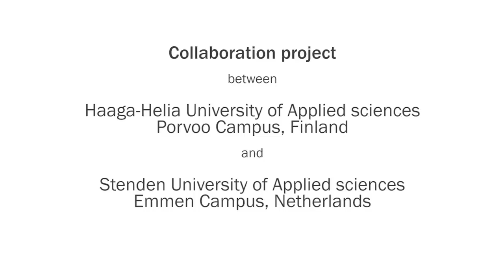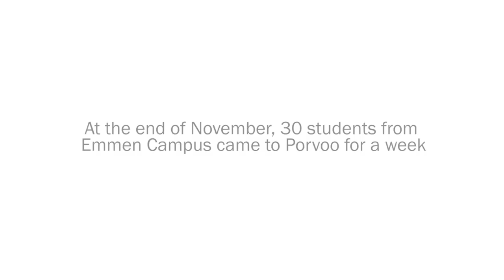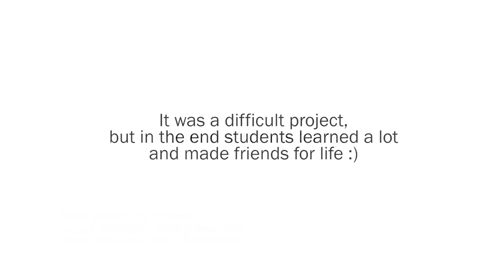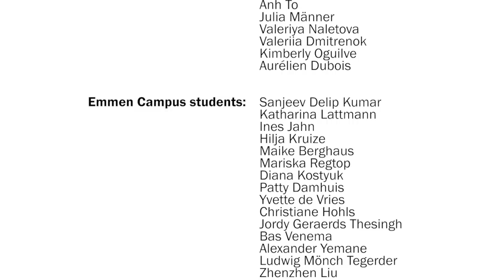English@Work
English@Work, a cross-border project by Porvoo Campus (Haaga-Helia, Finland) and Emmen Campus (Stenden, Netherlands) - an exciting example of how business schools can work together and empower students to connect studies with work-life.